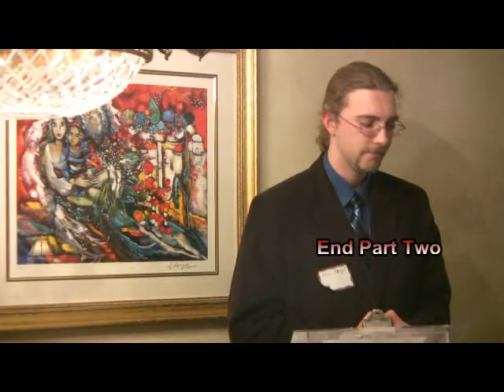Islam and the West...Can They Co-Exist (Part 2)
(Part 2 of 3 ) A thought provoking evening regarding Islam, the Koran, Sharia and the West...Can they co-exist? Speaking on Theology and Islam is Andrew Bieszad.